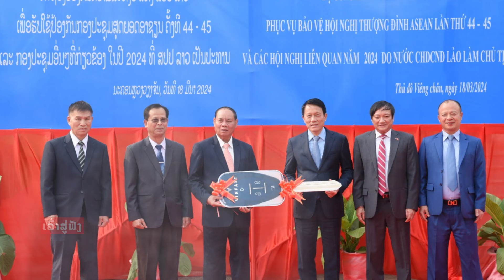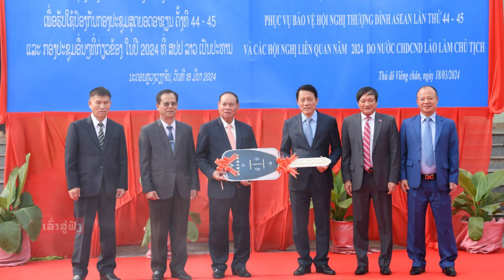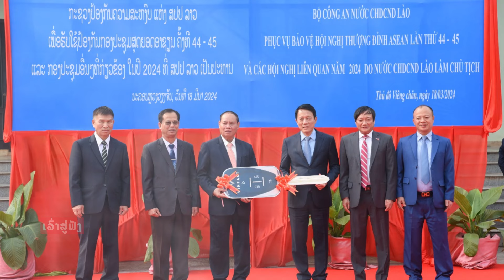ບໍ່ເຄີຍຖີ້ມກັນ ຫວຽດນາມ ມອບລົດໃຫ້ລາວເພື່ອປ້ອງກັນກອງປະຊຸມອາຊຽນ